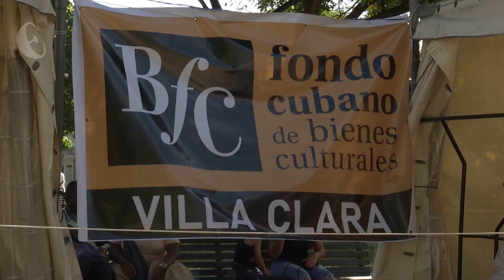Reconocimientos por el Día del Trabajador de la Cultura Artex y el FCBC, Colect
Tomado de Telecubanacán digital.